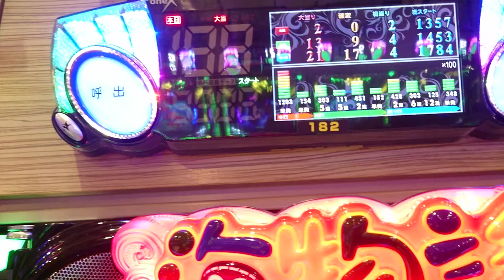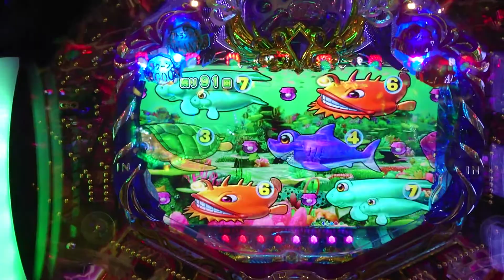【大海４・ブラック・・・５０】１２０３回転目で大当たりしたあとの電サポ１００回をラグーンステージで打ってみた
途中から音声と動画にずれが生じますが、機材によるものです。ご了承のうえ、ご覧ください。